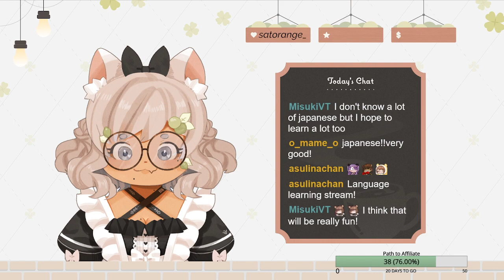Let's go NEO! Part 4